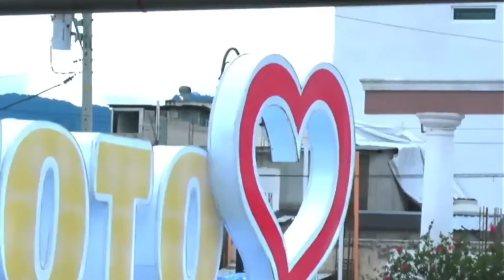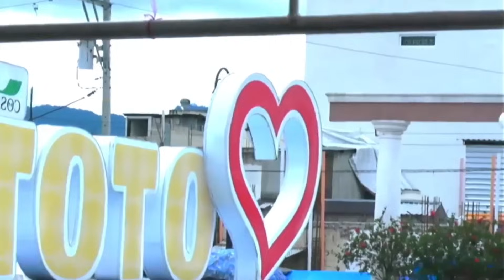ESTO SUCEDIÓ EN VIVO! MENSAJE QUE QUEBRANTARA TU CORAZON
Este mensaje te sorprenderá!